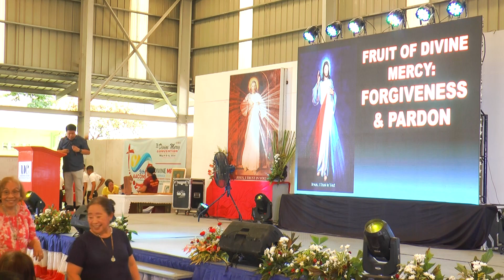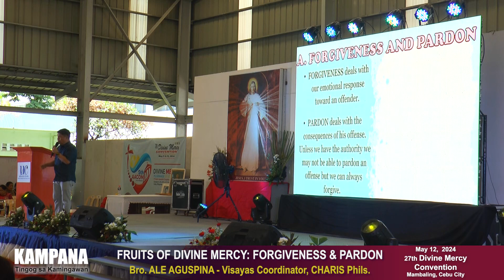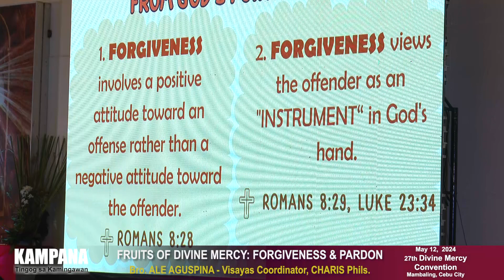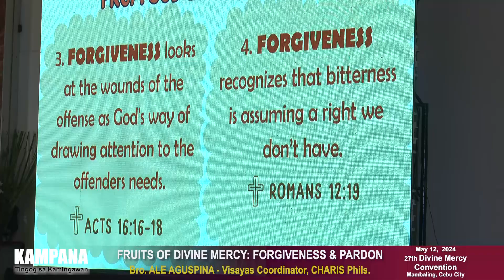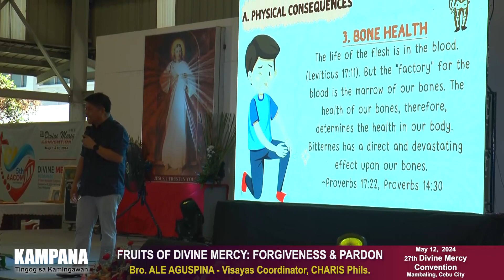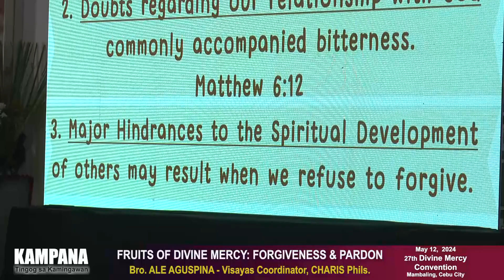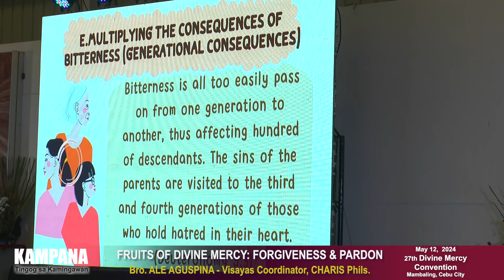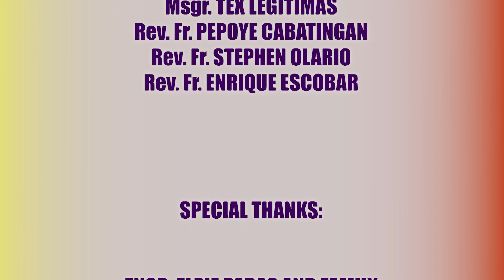FRUITS OF DIVINE MERCY: FORGIVENESS & PARDON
Bro. ALE AGUSPINA
Visayas Coordinator, CHARIS Philippines
National Service of Communion